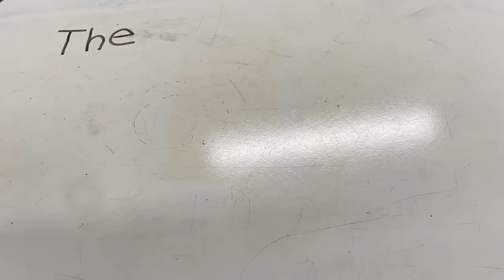Bree and Langley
Oc Cartooning People Stomp Motion Pavlovich
Animation Class Oak Crest Middle School